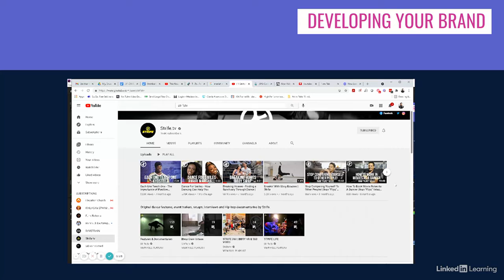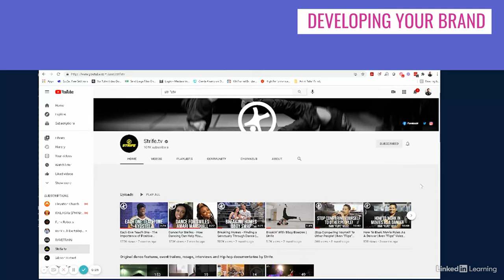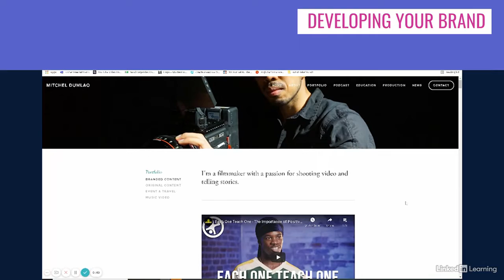Solidifying your personal brand, reel, and portfolio